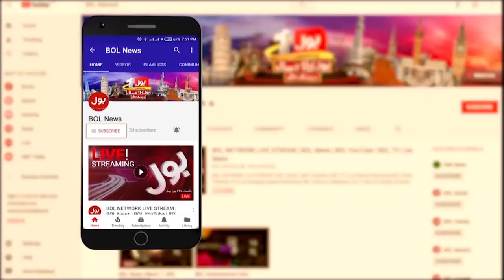Imran Khan Slams Maryam Nawaz | PMLN Relations With India | Breaking News